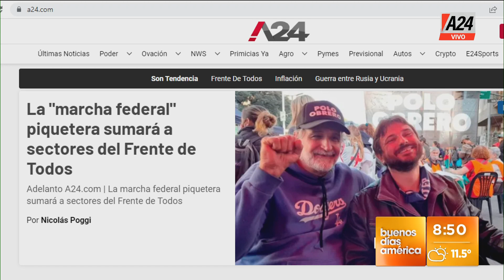😍 "El Árbol Blanco": así es el edificio más lindo del mundo | A24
👉 Darío Mizrahi te cuenta la historia de "L´Arbre Blanc", una construcción que emula un árbol en el sur de Francia.